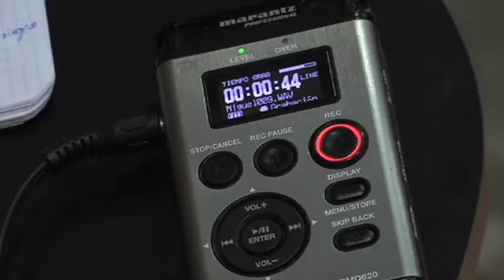CCOO de acuerdo con el Gobierno en cuanto al impacto ambiental de la Refinería.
CCOO de Extremadura se congratula de que la Junta de Extremadura no vea obstáculos medioambientales en el proyecto de refinería Balboa, tal y como indica la administración regional en sus alegaciones técnicas a la negativa del Ministerio a la Declaración de Impacto Ambiental.
Para CCOO, una vez se ha aclarado que técnicamente es posible la instalación de la refinería porque no hay motivos medioambientales suficientes para justificar su desaprobación, el presidente extremeño, José Antonio Monago, ya puede liderar políticamente el respaldo a este proyecto por su gran interés para el desarrollo y el empleo de Extremadura.
CCOO indica que una vez que las alegaciones técnicas de la Junta de Extremadura estiman que la refinería es viable, que es la instalación principal y cuya ubicación está en la región, el Gobierno central tiene muy difícil no aceptar jurídicamente estas alegaciones.
Por tanto, para CCOO el Gobierno tendría ahora que retirar la negativa total a la Declaración de Impacto Ambiental y condicionar su visto bueno a que se corrijan aquellos problemas que pueda haber en las instalaciones auxiliares como el oleoducto.
En estos momentos, Extremadura necesita de éste y de todas las inversiones y proyectos industriales que puedan acabar llegando para mantener y crear empleo y para generar riqueza e impuestos que permitan sostener los servicios públicos básicos.

*k30extremadura* *politica* *economia*